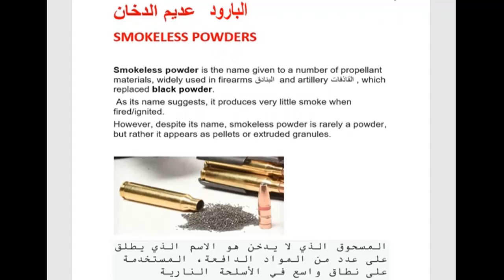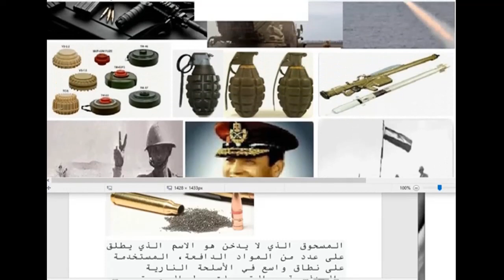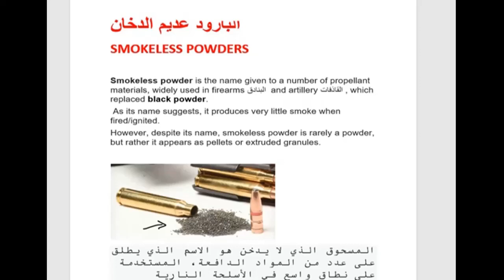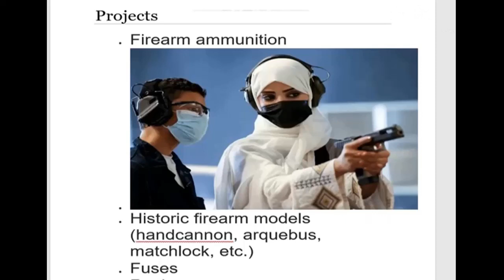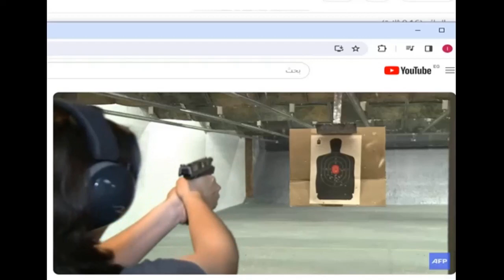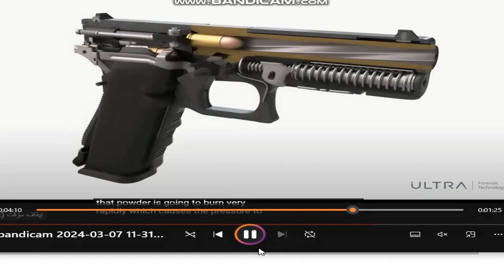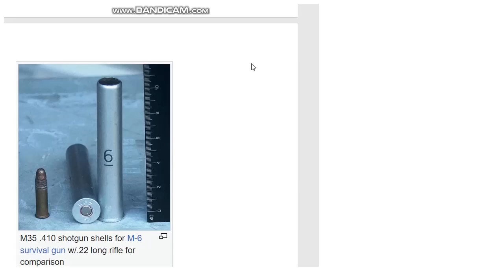كيف يستخدم البارود الكيميائي في إطلاق الرصاص و دفع المقذوفات من الأسلحة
البارود عديم الدخان
تطبيقات إستخدام البارود الكيميائي عديم الدخان
Smokeless Propellant
SMOKELESS POWDERS
firearms   البنادقand artillery القاذفات
categories of smokeless powders
nitrocellulose (NC)
ذخيرة نارية Firearm ammunition